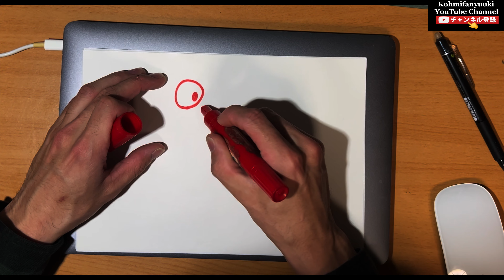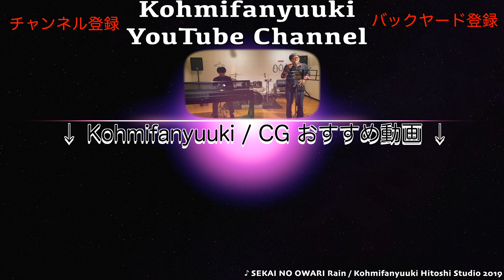4K 質問コーナー 答えていきます✋。